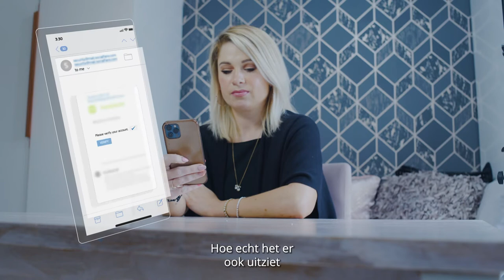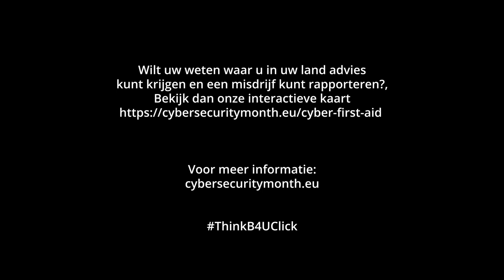Cyber first aid Episode3 NL